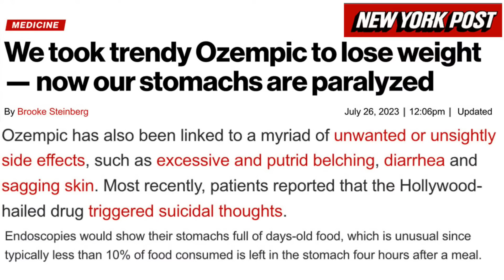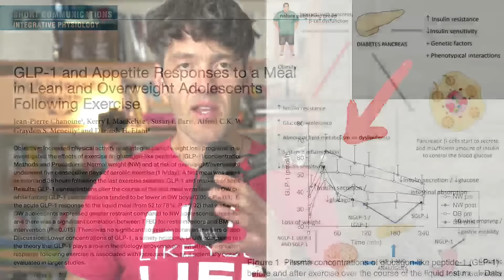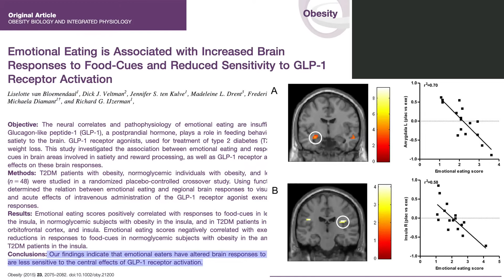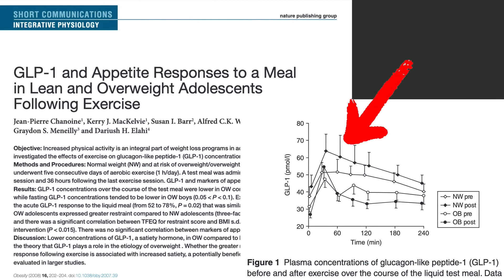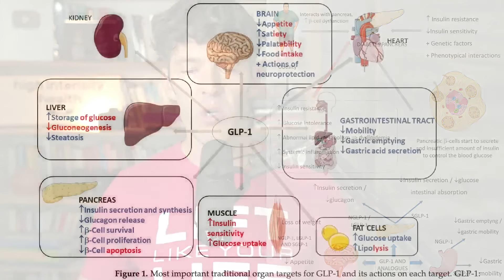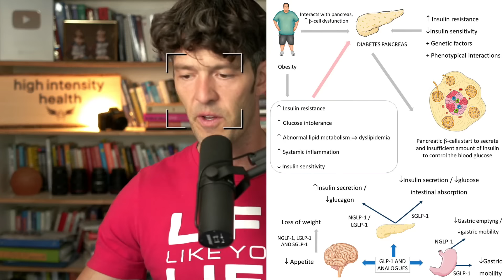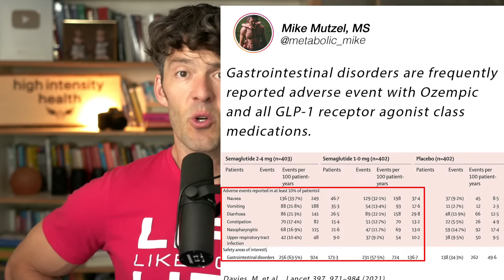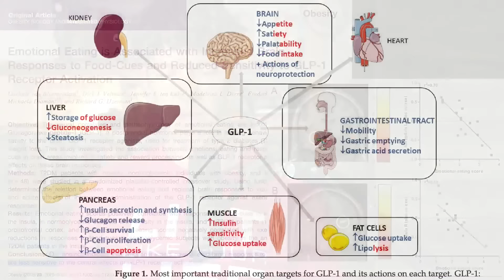Ozempic Causing Stomach Paralysis?? Consider this instead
New reports are emerging finding popular weight loss drug is causing stomach paralysis, let's dive into the details.

Show Notes

Show Notes

0:00 Intro
1:12 Blood sugar and heart disease